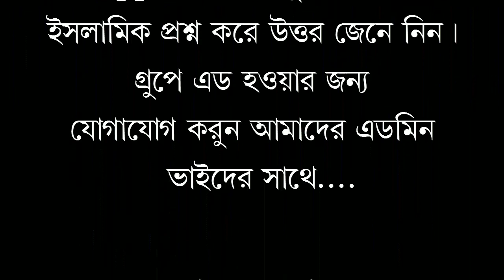কোরআনের,পাতায় পাতায় মারফত,এ কথা কি শুনাইলেন? মুফতী মীর মুয়াজ্জেম হোসেন ছাঈফী